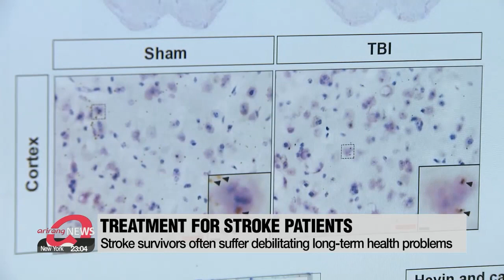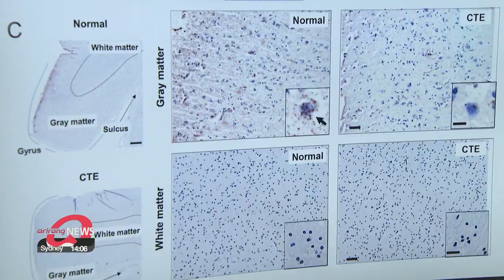S. Korean research team finds enzyme that interferes with recovery from brain damage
손상된 뇌 회복 방해하는 물질 발견...치료 길 열었다

For people who've suffered brain damage from a stroke or other trauma, the damage is usually permanent to some degree.
The best hope has been rehabilitation... to hopefully restore lost brain function and quality of life.
But a team of researchers in Korea have found an enzyme that interferes with the recovery process, and that could lead to medicines that stop this enzyme and help with recovery.
Stroke patients who survive the bursting or clogging of an artery often suffer devastating long-term damage to their health.
As brain cells die, patients can lose their language and motor skills.
Currently, there is no definite treatment, leaving rehabilitation as the only option for patients to regain some of those functions.

It's not that the functions are regained from brain neurons being repaired.
Adjacent neurons partially replace the function... or a remaining stem cell is renewed into a neuron to take on the function.

A joint team of researchers at the Korea Institute of Science and Technology and Kyungpook National University found that there is a special protein that helps damaged brain cells recover.
The 'Hevin-Calcyon' protein bond allows surrounding neurons to make more connections.
However, the team further confirmed that if the brain is damaged and inflamed, a special enzyme is secreted that blocks the making of proteins that help with recovery.

We found that there is a protease called 'mmp3' which increases significantly in reaction to inflammation, and animal testing showed that an excess of the 'mmp3' protease significantly delayed neuron repair.

The next step for the research team is to find a way to suppress the enzyme that interferes with the brain's recovery.

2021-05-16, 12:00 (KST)